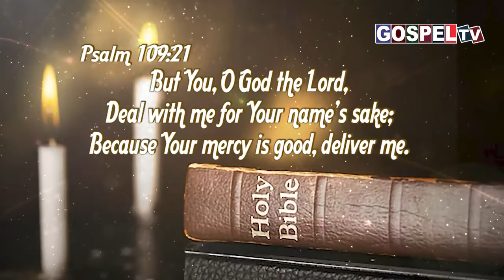இன்றைய வேத வசனம் 10 அக்டோபர் 2022 || Today's Bible Verse 10 October 2022 || Psalm 109:21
Gospel Vision